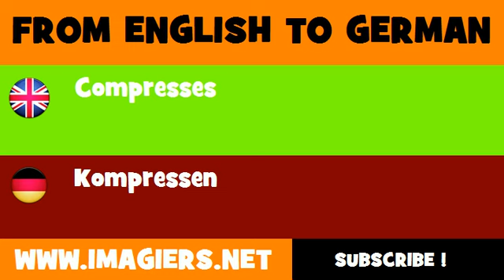FROM ENGLISH TO GERMAN = Compresses